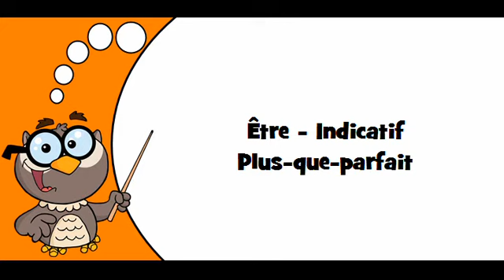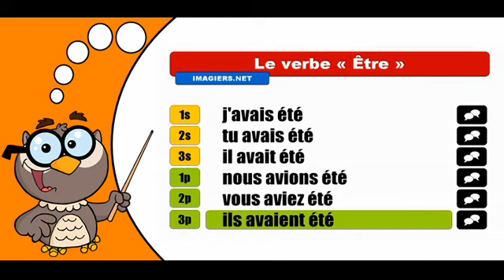學習法語共軛 # Être # Indicatif Plus que parfait